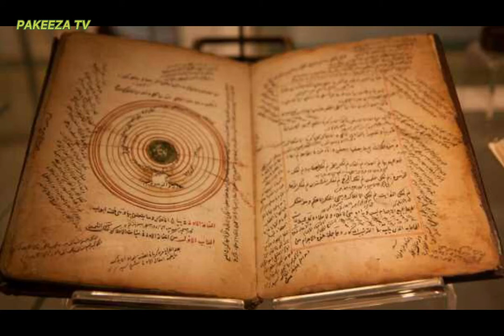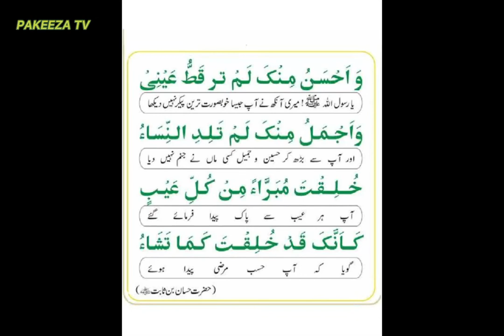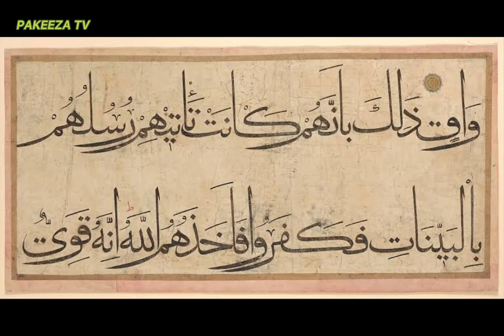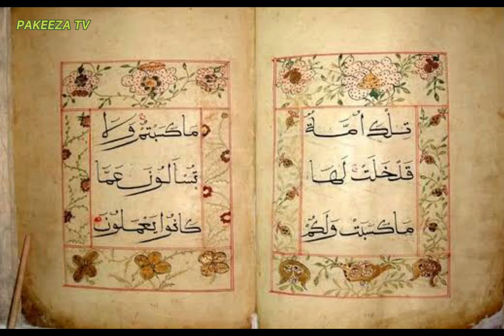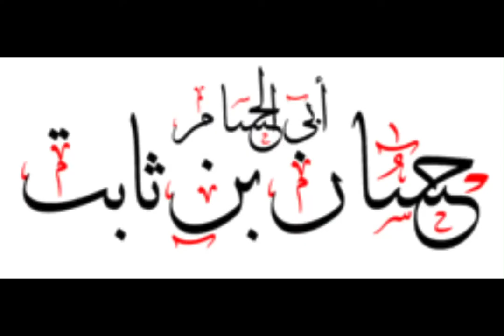Hazrat Hassaan Bin Sabit RA|حضرت حسان بن ثابت رض| Life story |PAKEEZA TV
Story of Hassan bin sabit RA ,Famous Poet before and after Islam.